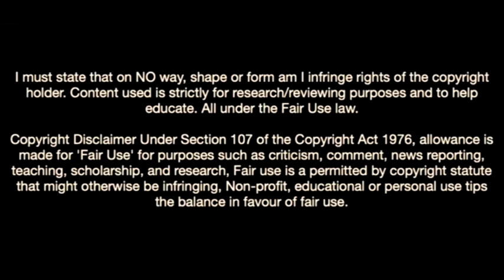Kristjan Asllani-The Young Defender On The Rise In Inter Milan